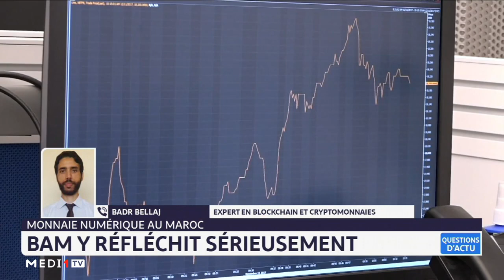Cryptomonnaies : Bitcoin une valeur refuge